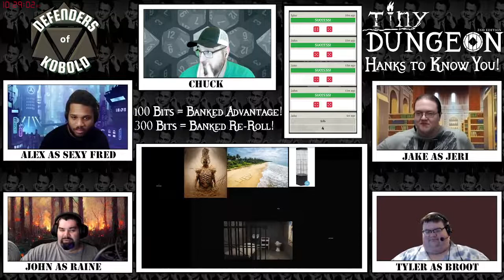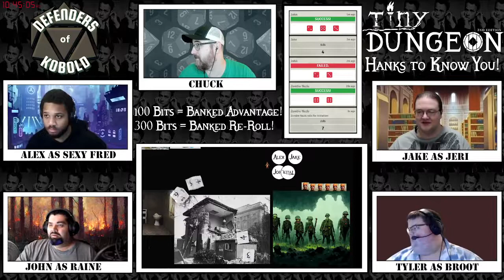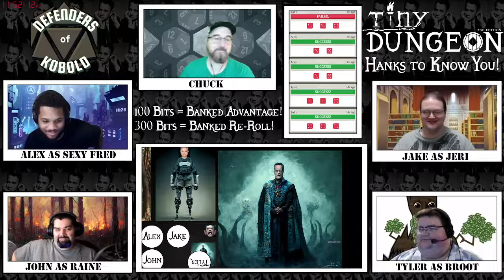TinyDungeon: Hanks to Know You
Watch as Chuck works through personal issues on stream as we play some TinyDungeons